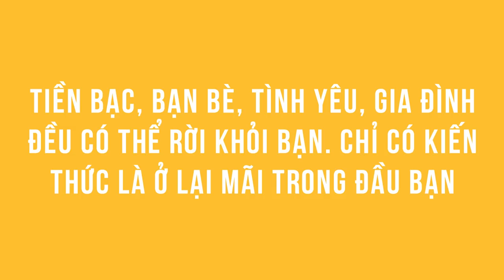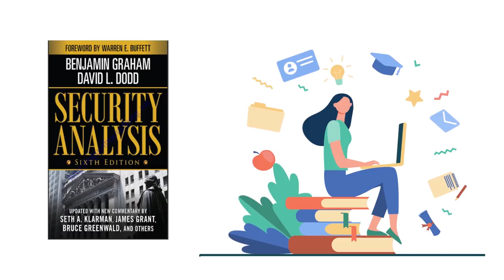Nhập môn đầu tư cổ phiếu | Jackkk | TIỀN TÀI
Bắt đầu đầu tư cổ phiếu như thế nào?

Với cổ phiếu, có 3 thứ bạn nên chuẩn bị sẵn trước khi khởi đầu: Kiến thức, Tâm lý và Vốn. Muốn có thể thành công, chúng ta cần phải trang bị kiến thức chắc chắn trước khi đầu tư, bởi vì kiến thức chính là nền tảng xây dựng nên bất kỳ thành công nào. Điều quan trọng tiếp theo chính là: "muốn nhanh thì phải từ từ". Số lượng người học về đầu tư không hề ít nhưng số lượng người thành công với nghề này thì lại không có nhiều.
"Người Trong Muôn Nghề: Ngành Xã Hội & Nhân Văn có gì?" bản đặc biệt?
Theo dõi Kênh Podcast "Người Trong Muôn Nghề" tại đây:
Ghé Nhà sách Spiderum trên SHOPEE ngay thôi các bạn ơi:
Bài viết: Bắt đầu đầu tư cổ phiếu như thế nào - Phần 1
Được viết bởi: Jackkk

Những nội dung liên quan:
Tại sao tôi cần quản lý tài chính cá nhân? | Nhện làm giàu | GERARD DO | SPIDERUM

 • Tại sao tôi cần q...
DEEP WORK để làm việc hiệu quả | Nhện làm giàu | Trà Kha | SPIDERUM

 • DEEP WORK để làm ...
VENTURE CAPITAL - QUỸ ĐẦU TƯ MẠO HIỂM | Nhện làm giàu | Gerard Do | SPIDERUM

 • VENTURE CAPITAL -...

 • [ No Copyright ] ...